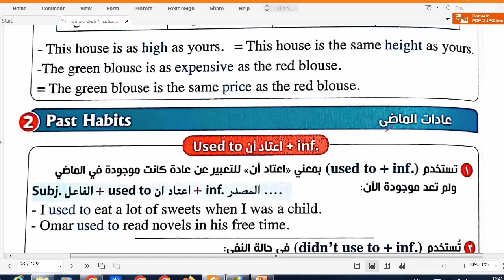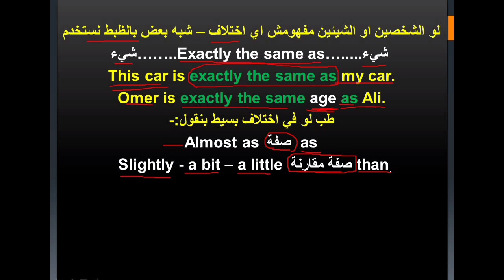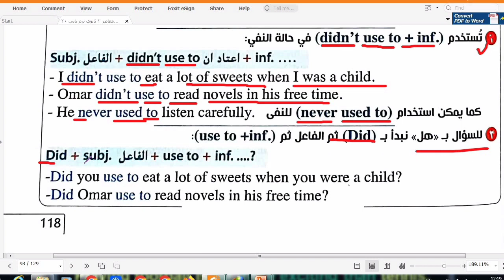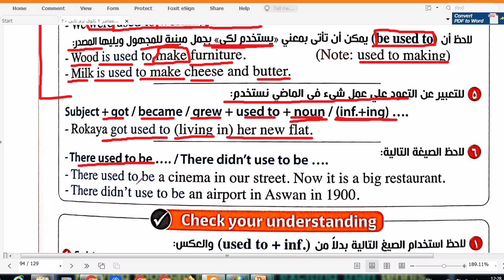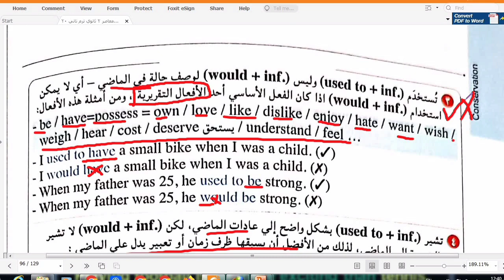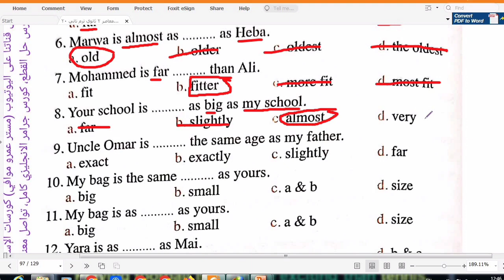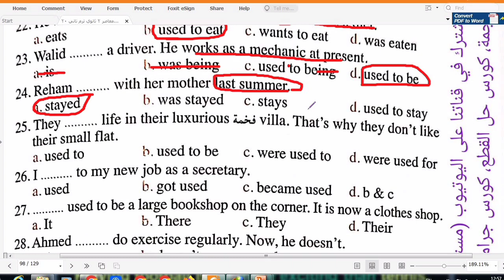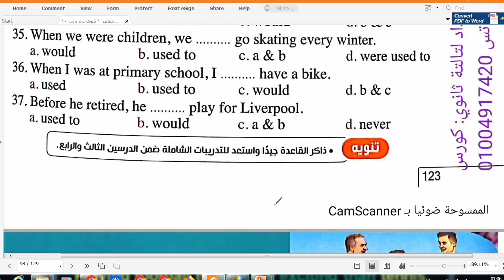شرح جرامر unit 9 تانية ثانوي used to / would + حل كتاب المعاصر انجليزي تانية ثانوي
شرح جرامر unit 9 تانية ثانوي used to / would كتاب المعاصر انجليزي تانية ثانوي
دا لينك جروب الواتس+ ضيف أصحابك👇
حل كتاب المعاصر انجليزي تالتة ثانوي الترم الاول 2023
حل كتاب جيم انجليزي تالتة ثانوي الترم الاول 2023
حل كتاب العمالقة انجليزي تالتة ثانوي الترم الاول 2023
حل كتاب a1 انجليزي تالتة ثانوي الترم الاول  2023